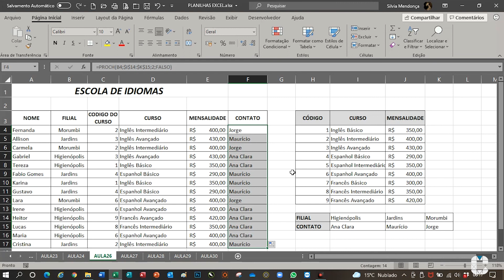Curso de Excel: Funções PROCV e PROCH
Curso Online de Excel Grátis: Confira Este Incrível Curso Online de Excel Gratuito, confira

Este é um Curso Completo do Básico ao Avançado da CuboUP

Descrição Completa do Curso
Se você busca por um curso de Excel que ensine de forma prática e bem objetiva cada elemento de um dos programas mais utilizados no mundo, você está no local certo!

Confira este incrível curso de Excel desenvolvido pela equipe da CuboUP Cursos Online para você entender e praticar o programa, além disso, pode aplicar o Excel no seu dia a dia.

Ao término deste curso de Excel você será capaz de criar suas próprias planilhas, gráficos, tabelas dinâmicas, além de aprender as principais fórmulas do Excel.

O curso online de Excel é ministrado por Silvia Mendonça, professora especializada no pacote Microsoft Office que, além do Excel, ministra outros cursos da Microsoft aqui na CuboUP.

Grade do Curso Gratuito de Excel
O curso de Excel apresentado na CuboUP apresenta 63 Aulas Completas do Programa, além disso, Disponibilizamos um Projeto 20 por 80, onde aplicamos 20% das principais funções do Excel que você utilizará em 80% das vezes em que vai trabalhar com Excel no seu dia a dia.

Todas as planilhas que utilizamos no decorrer do curso online está disponível para download no término do curso.

Neste curso de Excel, você vai aprender:

Entendendo o Excel
Digitando dados na planilha. Tipos de dados
Tópico Básico do Curso
Criando a primeira planilha. Nomes de planilhas.
Seleção de Células. Formatação: Grupo Fonte. Fonte, Tamanho, Negrito, Itálico, Sublinhado
Formatação: Grupo Fonte. Bordas, Preenchimento, Cor da Fonte. Salvar Planilha. Abrir Planilha Salva
Formatação: Grupo Número
Aula de Formatação: Grupo Alinhamento
Formatação Condicional
Efetuando Cálculos com o Excel. Operações Aritméticas e suas Prioridades
Trabalhando com Fórmulas
Copiando Fórmulas: Referência Relativa e Referência Absoluta
Criação de Sequências pela Alça de Preenchimento
Impressão de Planilhas: Orientação, Margens e Dimensionamento
Tópico Intermediário do Curso
Funções Básicas: SOMA, MÉDIA, MÁXIMO e MÍNIMO
Função SE
Funções: SOMASE e MÉDIASE
Funções de Contagem: CONT.SE, CONTAR.VAZIO, CONT.NÚM, CONT.VALORES
Função: CONT.SES
Operadores Lógicos: E e OU
Fórmulas Usando o SE com mais de uma condição
Fórmulas com Funções SE Encadeadas
Funções PROCV e PROCH
Função SEERRO
Função PROCX
Funções CORRESP e ÍNDICE
Funções de Data: MÊS, ANO, DIA, DATA, HOJE e AGORA
Função de Data: DIA.DA.SEMANA
Função de Data: Projetando Dias Úteis – DIATRABALHO.INTL
Função de Data: Cálculo do Número de Dias Úteis Entre Duas Datas – DIATRABALHOTOTAL.INTL
Funções Financeiras: VF e VP
Aula de Funções Financeiras: PGTO e NPER
Funções de Texto: PRI.MAIÚSCULA, MAIÚSCULA e MINÚSCULA
Filtro Básico
Classificação
Localizar e Substituir
Atribuindo Nomes a Regiões da Planilha
Filtro Avançado
Classificação Avançada
Gráficos
Validação de Dados
Anotações
Congelar Paineis
Proteção de Pasta de Trabalho
Proteção de Planilha
Tópico Avançado do Curso
Consolidação de Dados
Fórmulas Matriciais
Uso da Fórmula Matricial
Atingir Meta
Tabela de Dados
Solver
Tabela Dinâmica
Tabela Dinâmica: Segmentação de Dados e Linha do Tempo
Gráficos Dinâmicos
Macros e Gravação de Macros Interativas
Referência Relativa de Macros
Aplicando as Macros
Atribuindo Macros a Botões de Comando
Projeto 20 – 80: 20% das aplicações do Excel para trabalhar em 80% do seu dia a dia.